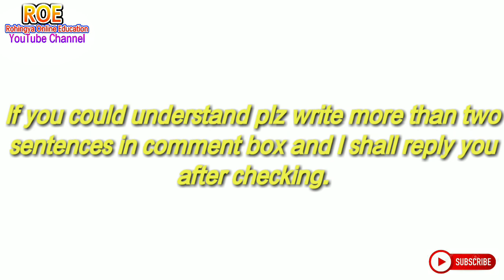Use of It doesn't mean by Rohingya Online Education